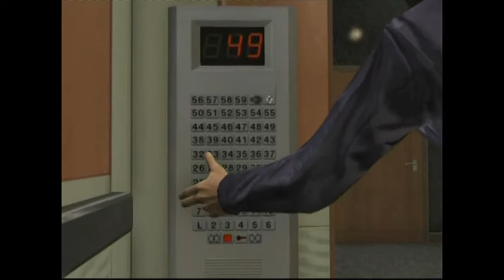GTA V: FIB HQ GOING DOWN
Big cash voor Franklin ten minste